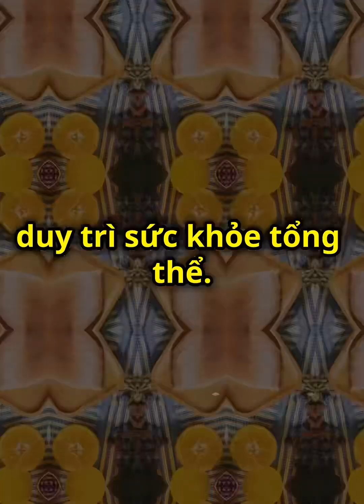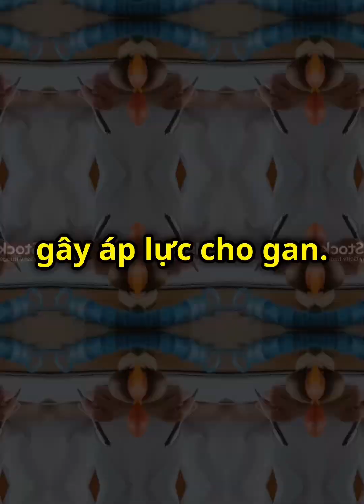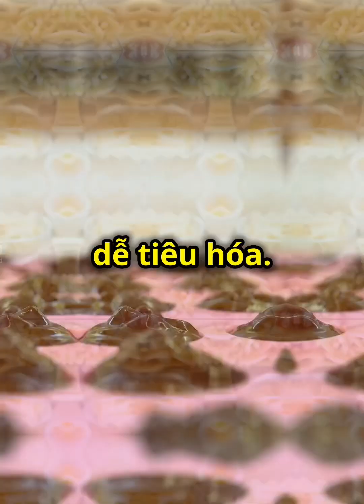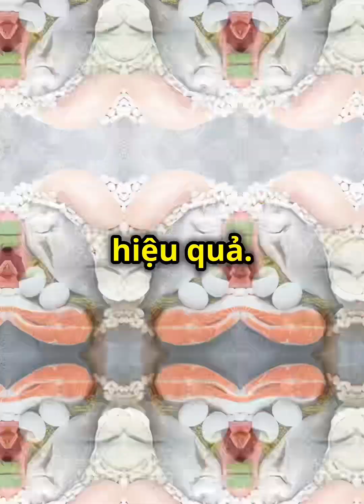Bệnh ung thư gan bổ sung protein có tác dụng gì?